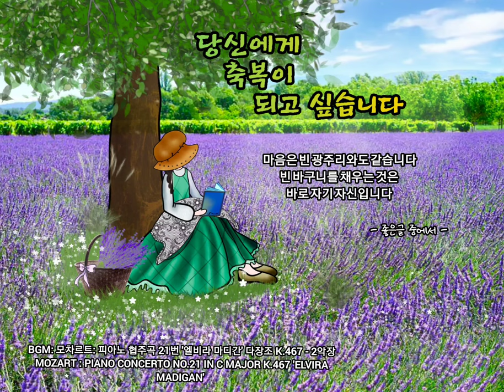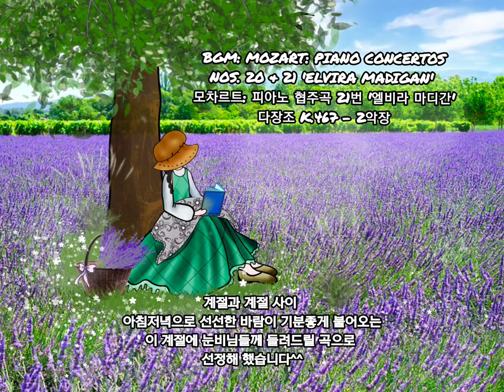어느새 8월 끝자락 입니다. 어제 보다 나은 오늘 되세요!🙏🏻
◾ 당신에게 축복이 되고 싶습니다

살아 있는 것이 축복입니다
당신도 내게 축복입니다
나도 당신에게 축복이 되고 싶습니다

기분 좋은 하루는
이런 느낌으로부터 출발합니다
좋은 느낌을 마음에 그려보십시오

푸른 하늘, 맑은 바람, 행복한 미소 등등
그러면 당신은 어느새
그것들과 하나가 되어 있을 겁니다

마음에 그리고 마음으로
느끼는 것이 바로 당신의 모습입니다

만일 마음에 어둠이 있다면
당신은 어두운 표정이 되는 것이고
마음에 성냄이 있다면
당신은 성냄과 하나가 되는 것입니다

마음은 빈 광주리와도 같습니다
빈 바구니를 채우는 것은
바로 자기 자신입니다

당신의 마음 바구니에는
무엇이 담겨 있습니까?

푸른 하늘 맑은 바람
예쁜 꽃 넓은 바다
아름다운 사람들의 모습으로
가득 찬 당신의 마음 바구니를
모두에게 내보여 주십시오

그 순간 세상은 온통 축복으로
당신에게 다가올 것입니다

당신의 삶이
사랑과 기쁨으로 충만하시길
온 마음을 다해 축복합니다.